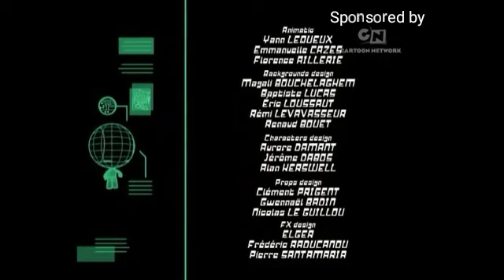RobotBoy: War and Pieces (New episode on Noggin 4Kids TV)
In this new episode of RobotBoy, Tommy, Lola, and Gus are trying to fix RobotBoy back with robotic body parts. And Professor Moschino want they're help from Dr. Kamikazi's evil plans.